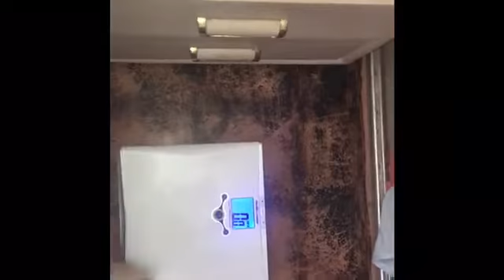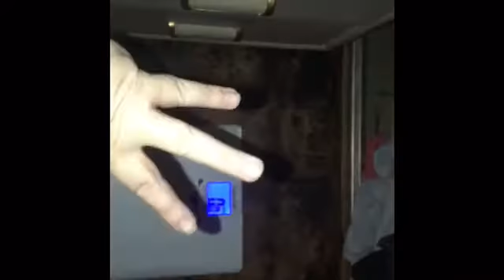Steak & Egg Diet for Weight loss Days 1-6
Steak and egg diet results, a few pictures, some weigh in's, all about the meds I take plus everything I ate on my cheat day and me asking you to join my journey!